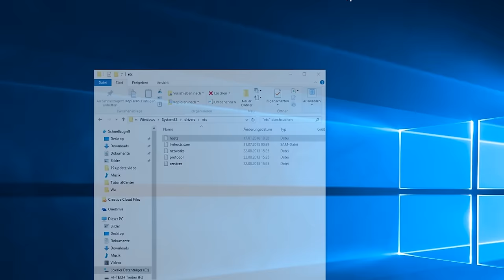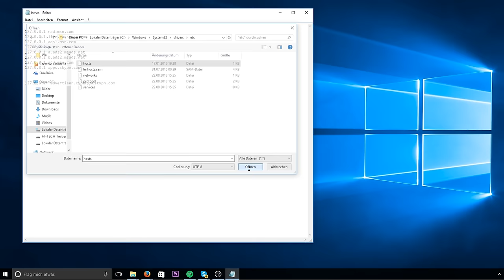Host Datei bearbeiten (Windows 10) So änderst du die Host-Datei!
Windows Host Datei bearbeiten - So geht es!
10 Tipps, die dich zum erfolgreichen YouTuber machen ** (Kostenloser Videokurs)